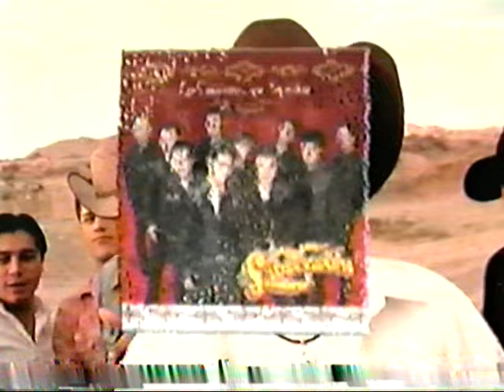Univision Flashback Commercials 2004 Solo Exitos Velo de Novia Tu Desayuno Alegre and Que Locura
From my personal VHS video tapes collection.

Univision Flashback Promos 2004. More Flashback videos to come!

Retro Commercials, Retro Shows, Flashback MTV & VH1 Stuff, Retro Sports and so much more!

This will really help and put more 80's, 90's and early 2000's stuff! Thank you for your support and let's keep on Growing! More Flashback videos for you All!

In my free time, I like going to yard sales, thrift stores, estate sales and metal detecting. You just never know what you gonna find.. Treasures, Treasures, Treasures!